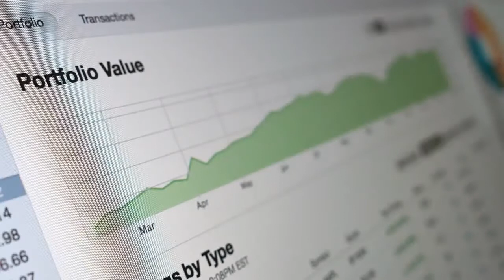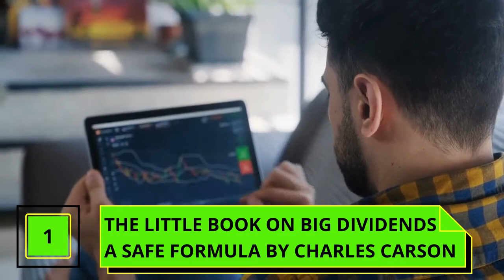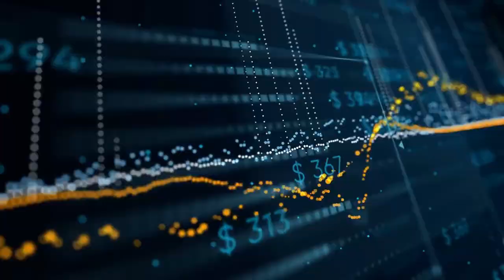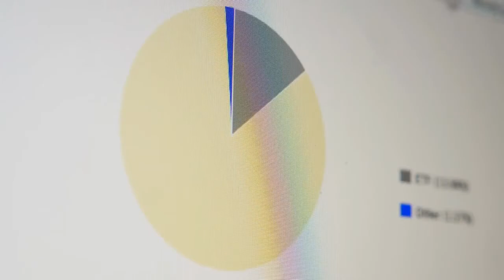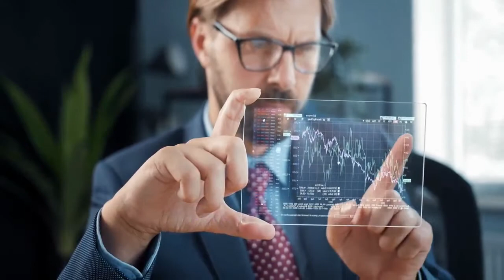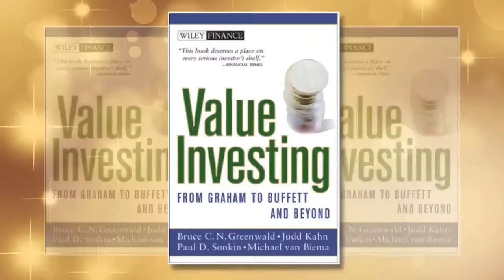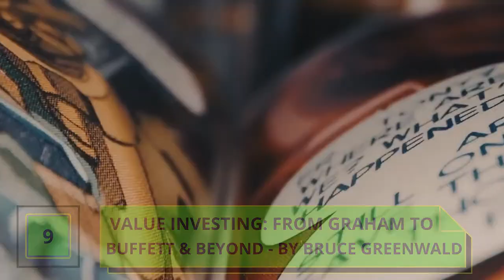TOP 10 DIVIDEND INVESTING BOOKS | How To Get Rich With Dividends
Read these Top 10 Dividend Investing books, to learn from top investors who have cracked the code in dividend investing.  These dividend investors discuss successful strategies that have not only made them wealthy but fast-forwarding them to the path of early retirement & financial freedom.